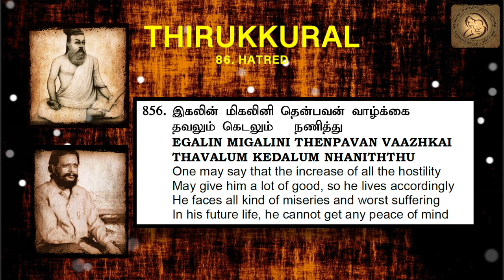0856 : Thirukkural in English - Chapter 86 - HATRED